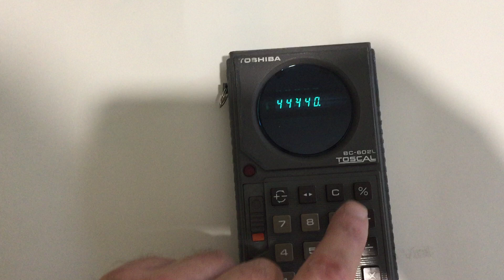Vintage Toshiba Calculator - BC-602L TOSCAL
Vintage Toshiba Calculator - BC-602L TOSCAL. Testing it out to see if it's working and it does! It has a VFD (vacuum fluorescent display). It takes four AA batteries but also has a 6V external power adapter plug. This calculator was made around 1973 or 1974. It has 6 digits but can show results of 10 digits by pressing a button. For that time it was incredible to have a calculator this small (5.9"x 3.1" x 1.1") Great find.